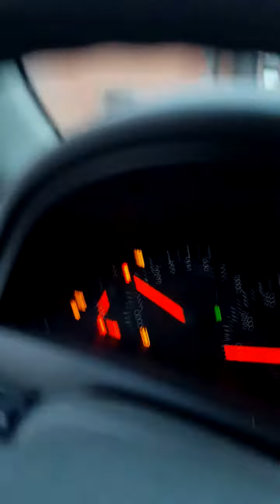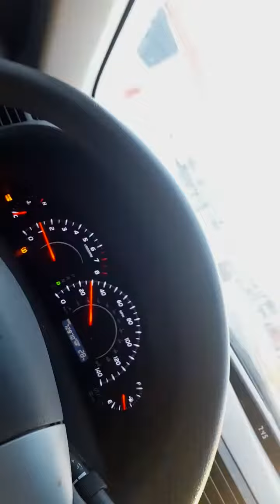Stephen Agyei - L.I.F.E.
Written and recorded by Stephen Agyei in 2009. Produced by KD. Hope you enjoy.